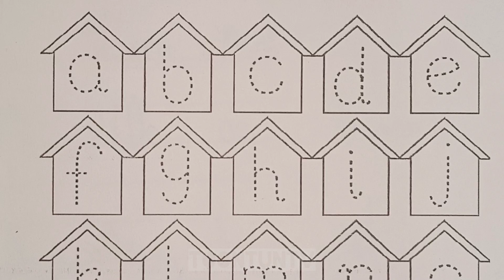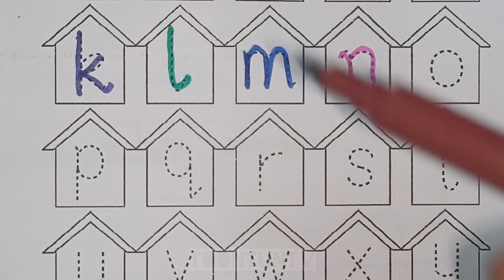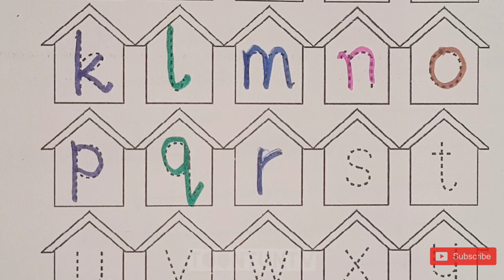A for Apple B for Ball Alphabets | Learn to Write Alphabet | ABCD for kids learning | Kids class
Your query:

abc 123
color song
123 song
numbers song
abcd
abc song
abc
abcd abcd
a se anar
colour
colours name